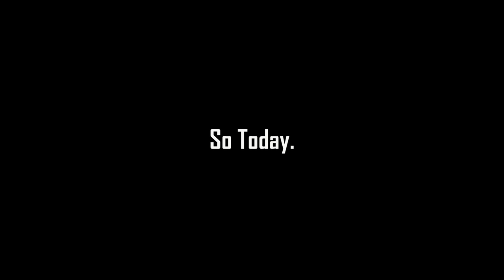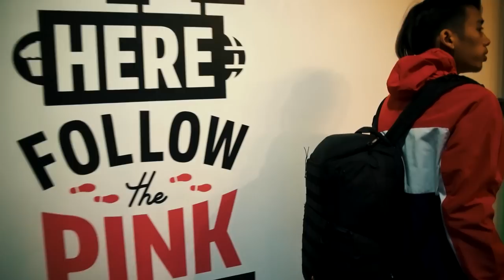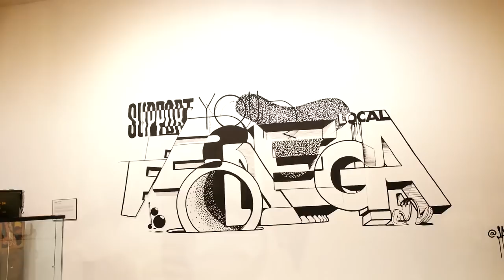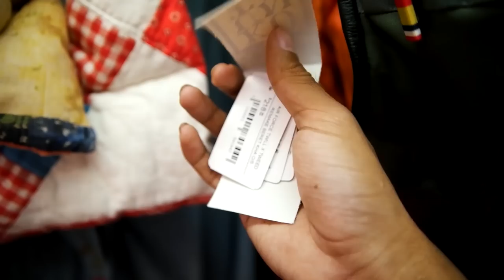HYPEBEAST $10,000 HIDDEN SHOE STORE - BODEGA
SHOP THE YUREI BRAND RIGHT HERE!

I have a goal to help bring my dad back to Asia to reunite with his family that hasn't been seen in 30 years.
Raised
12.00 USD Sandra Millet

JohnInth

Check out !

TUNE IN!